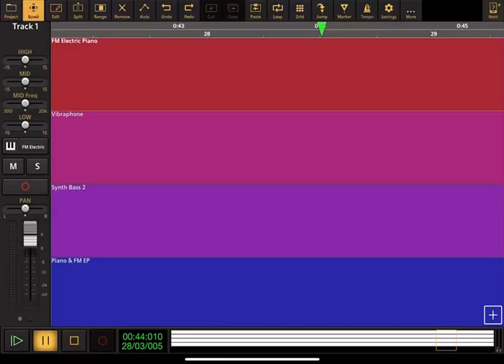Super Wings: Theme Song - Audio Evolution Cover